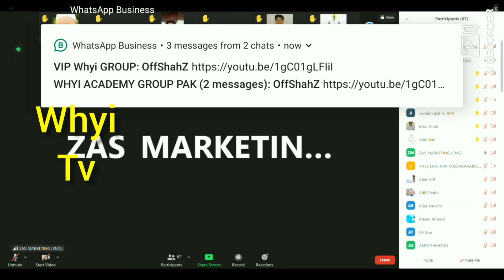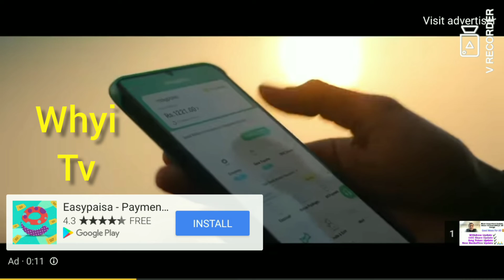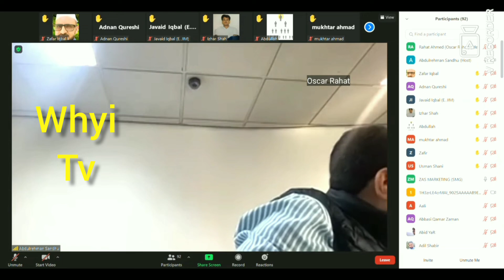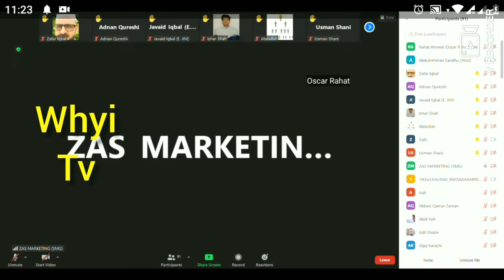Whyi.co ki New Backoffice Update From i100Share&SMG200 Loyalty